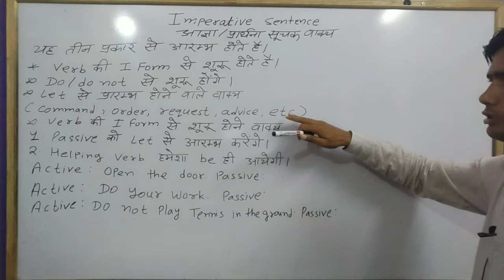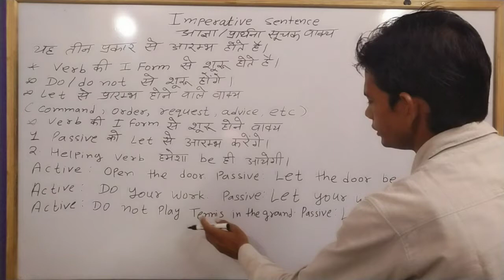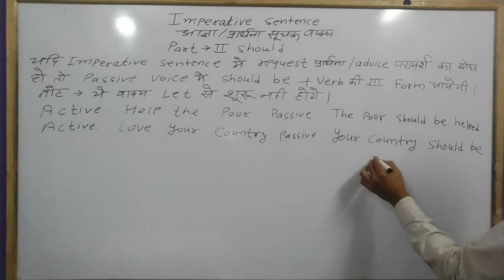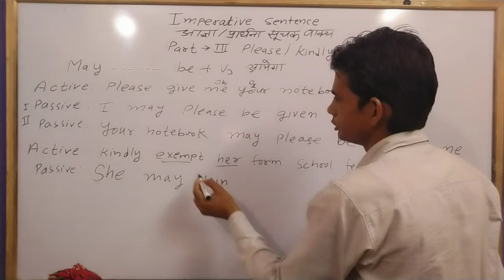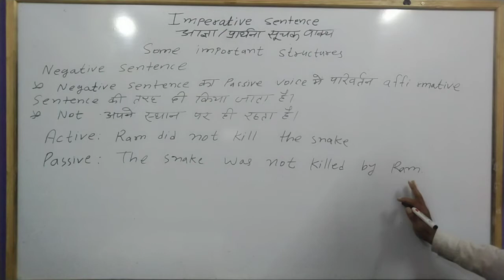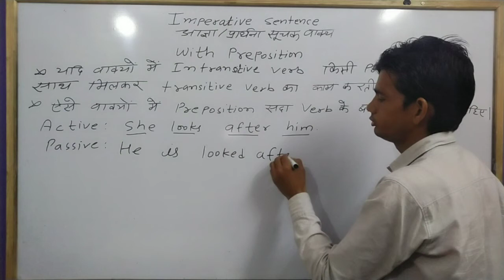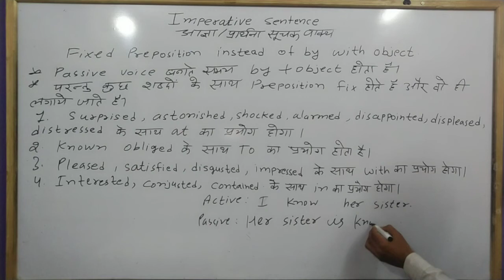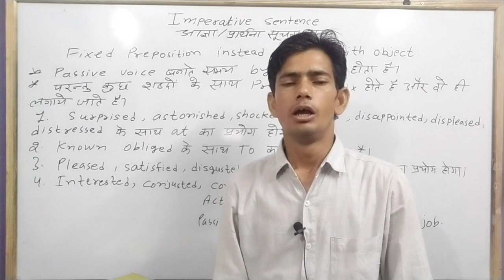Active and Passive Voice Trick ।। Passive voice in English Grammar ।। Part 6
Hello,
topic modals, to+verb ki 1form , preposition, doubble object